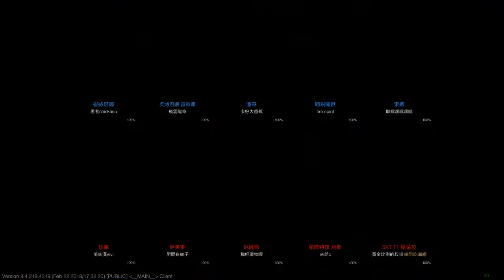LOL英雄聯盟- 雷歐娜-咆哮深淵之無限控制